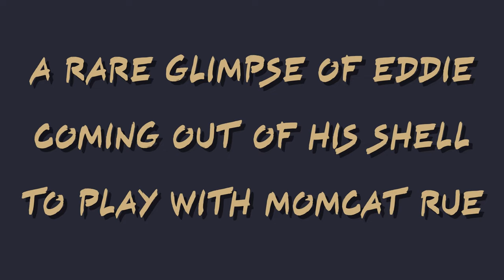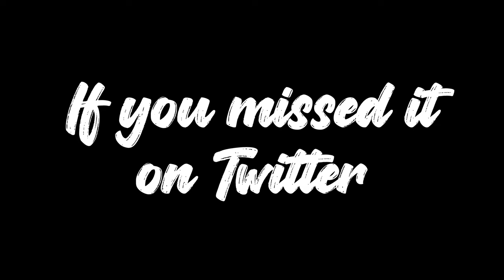Eddie’s Playmate — (Kitten Academy faculty member “Eddie” and momcat “Rue”)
20220728 - Kitten Academy’s faculty member, Eddie, surprised us all when he took a liking to Rue, momcat of the Rue’s Ruse class that began their schooling at the Academy in September of 2021.  This video captures a few short scenes of their playful romp. [November 2021 footage]

Also included are a variety of past moments at the Academy, initially published on Twitter.  (Time indicators below)

0:00 [Intro & Eddie’s Playmate]
2:34 [Takedown Fail]
3:03 [Why I’m So Beautiful]
4:02 [Oozy Woozy Lullaby]

Be sure to check out Kitten Academy’s website for class updates and phenomenal photos

This also enables you to join the wonderful KA Discord Community!

Original footage/images from the Kitten Academy livestream/website and used with permission.

Music for “Eddie’s Playmate” created and performed by Ruby Sunrise.
Music for the remaining clips:  Storyblocks.